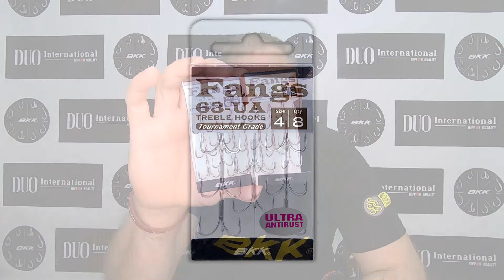Επιλέγοντας την ιδανική σαλαγκιά για τα τεχνητά μας δολώματα Ψάρεμα με spinning English Subtitles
Επιλέγοντας την ιδανική σαλαγκιά για τα τεχνητά μας δολώματα  Ψάρεμα με spinning
Σε αυτό το βίντεο θα αναλύσουμε τις σαλαγκιές Fangs 62 και 63 που κατασκευάζονται από την BKK HOOKS INTERNATIONAL και θα μας καλύψουν όλες τις ανάγκες από το Light Rock Fishing μέχρι τα πιο μεγάλα μεγέθη που δουλεύουμε στο medium και Heavy Spinning.

In this video we will analyze the Fangs 62 and 63 Treble Hooks built by BKK Hooks International and cover us all the needs from Light Rock Fishing up to the biggest sizes we work in Medium and Heavy Spinning.